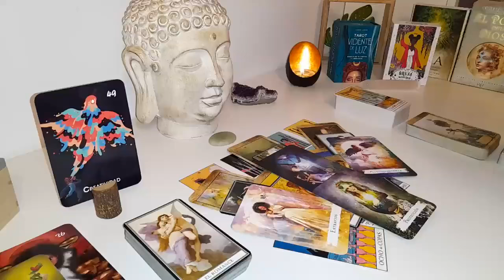TAURUS🤫❤️‍🔥 - WOW, TAURUS!!! Big News Coming Your Way! TAURUS JULY 2024 TAROT READING